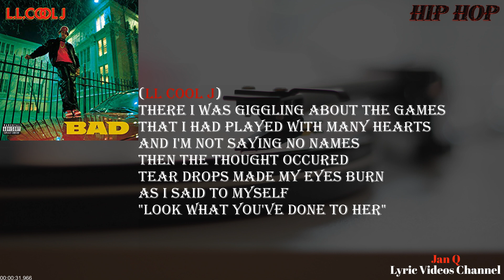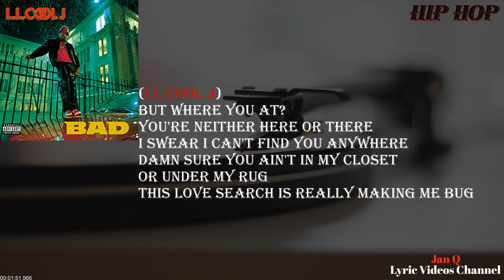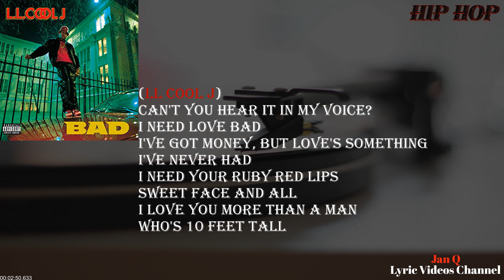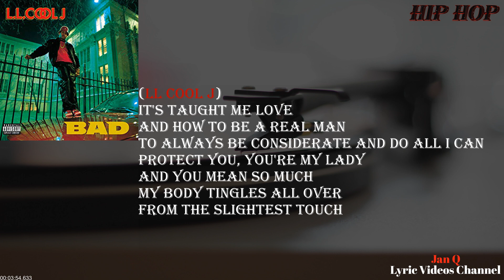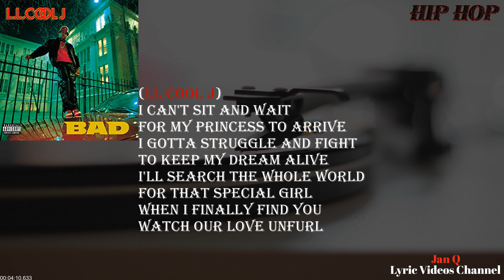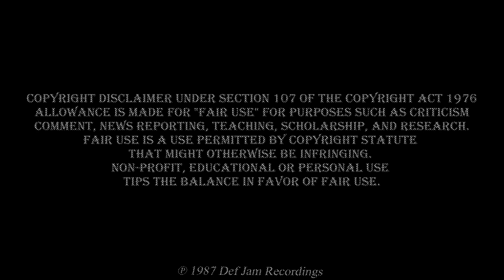LL Cool J - I Need Love (Lyrics)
From the album "Bigger And Deffer"

B. Photo:  Luke Chesser

Producer, Assistant  Producer, Studio  Personnel, Recording  Engineer, Mixer: Steve Ett
Producer: LL Cool J
Producer: Darryl La Mont Pierce
Producer: Dwayne Simon
Producer: Bobby Erving
Studio  Personnel, Asst.  Recording  Engineer: Chuck Valle
Composer  Lyricist: LL Cool J
Composer  Lyricist: Dwayne Simon
Composer  Lyricist: Bobby "Bobcat" Ervin
Composer  Lyricist: Steve Ett
Composer  Lyricist: Darryl La Mont Pierce

I Need Love · LL Cool J

Make sure to follow Jan Q Lyrics on Instagram and request a lyric video for your favorite song